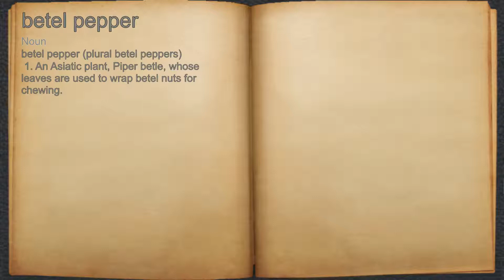What does betel pepper mean?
A spoken definition of betel pepper.

Intro Sound:
Typewriter - Tamskp